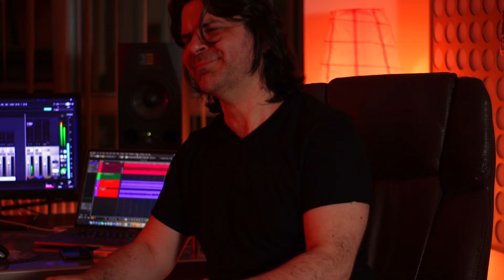Session With My Dentist - Little suede shoes feat. Dr. Fedor Marijanski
Little Suede Shoes (C.Parker)
Fedor Marijanski - Guitar
Aleksandar Banjac - Piano
Ana Banjac - Video
Studio 44